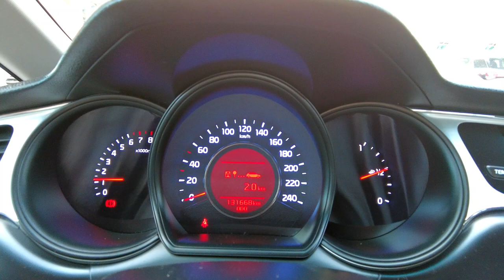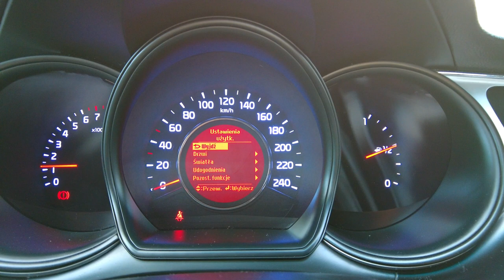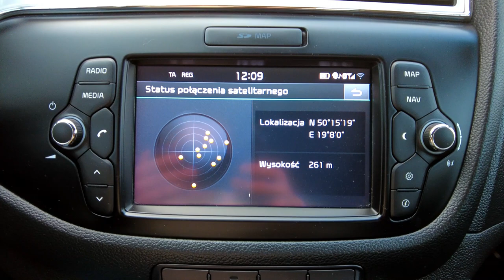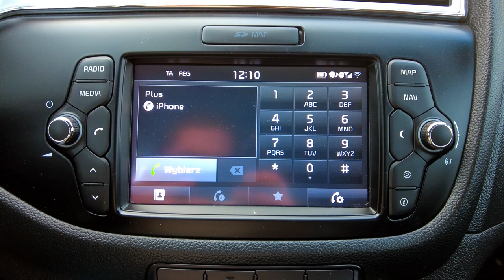KIA CEED BENZYNA 120KM, NAWIGACJA+KAMERA+LED+2xCLIMATRONIC+PARKTRONIC, Auto Centrum Bracia Sikora